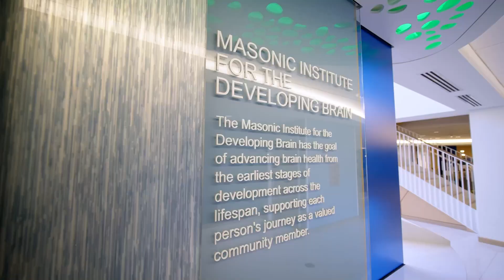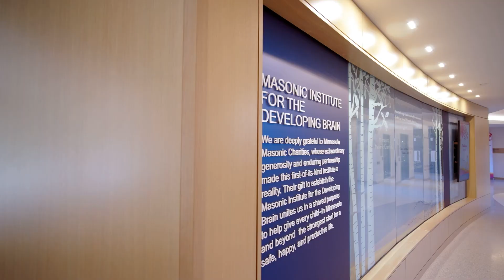Masonic Institute for the Developing Brain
The University of Minnesota's new Masonic Institute for the Developing Brain